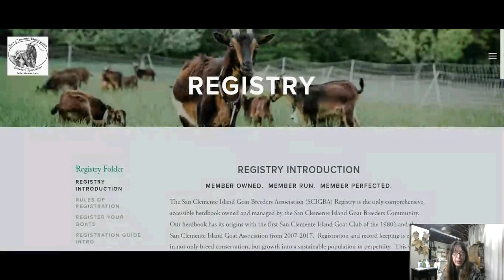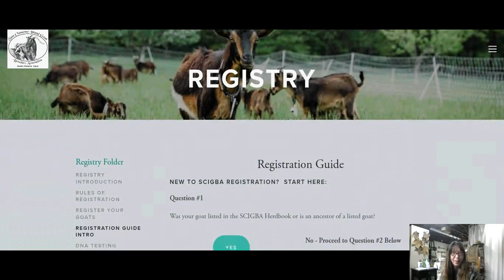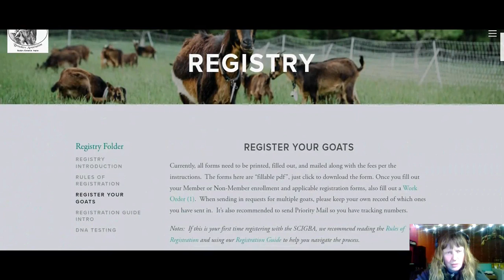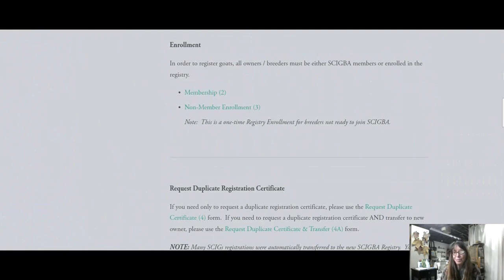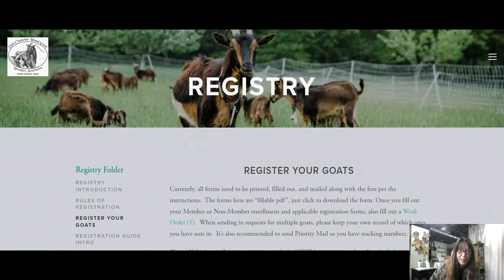SCI Happy Hour Feb 2023: How to make herd testing & registration profitable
Join us for this informal roundtable on herd testing and registration.  Supporting documentation can be found on our website at scigba.org.